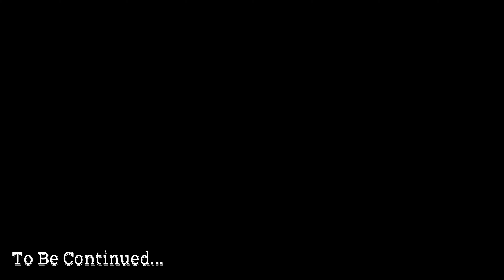GULAMAN! sa ARMY NAVY? | REAL TALK WITH ALING NATY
Tara...Food Trip and Laugh Trip @ Army Navy... Samahan Niyo Kami Ni Aling Naty Mag Kuwentuhan...